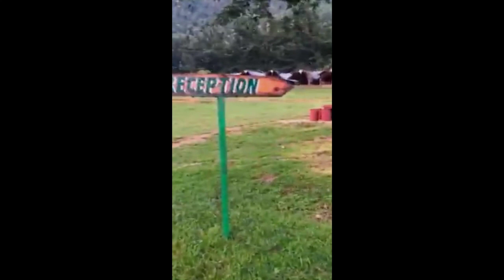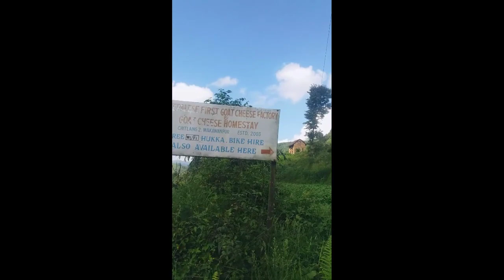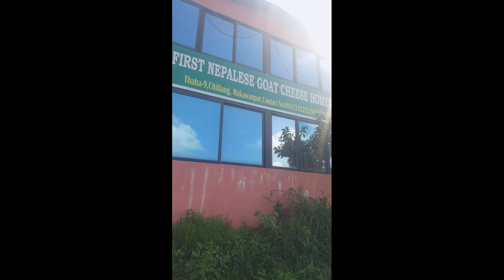Chitlang diaries| KUSMS B.Sc. Nursing 12th batch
This is our 1st vlog on chitlang visit...
KUSMS diaries